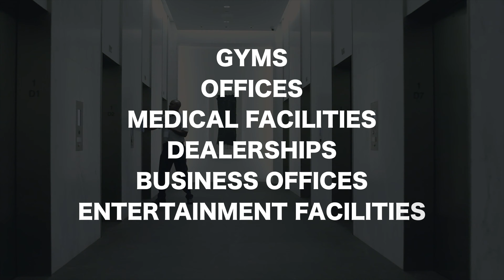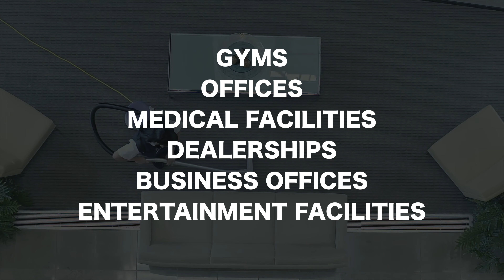NW Insider: God Made Men Feature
This video is about NW Insider: God Made Men Feature